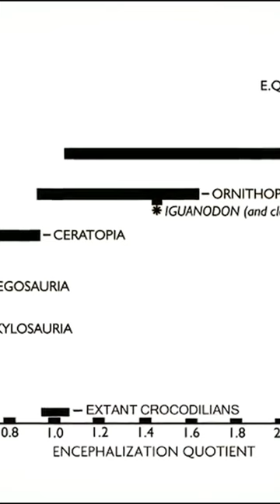How smart were the dinosaurs?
🌍 If we go back in history to the arrival of the very first dinosaurs, we should find ourselves in the Triassic period around 250 million years ago. It was at this time, after an unprecedented biological crisis, that the dinosaurs arrived on Earth.

Our planet has experienced several mass extinctions, including the one that put an end to the existence of non-avian dinosaurs some 165 million years later. The latter is undoubtedly the most popular with the general public. But what is less well known is that it was neither the only nor the most important one.

The extinction that marks the end of the Permian and the beginning of the Triassic, which we're about to look at, was like no other. It was the most devastating extinction of all.

This mass extinction occurred around 252 million years ago. As we've seen, it marks the boundary between the Permian and Triassic geological periods, and thus between the Paleozoic and Mesozoic eras.

And the era of the dinosaurs is the Mesozoic era. This era is itself made up of the Triassic, Jurassic and Cretaceous respectively.

💥 Dinosaur World:
- Here we are in dinosaur land. This is Pangea. A vast ocean, called Panthalassa, surrounds this landmass, forming a single continent.

Contrary to popular belief, Pangea does not have a single climate. The land of the dinosaurs was neither a vast swamp as far as the eye could see, nor an almost tropical jungle. The climate was not the same on either side of the continent.

In the center of Pangea, comprising present-day Europe, the Americas and Africa, the climate was predominantly desert. On the other hand, what is now India, Siberia and even Antarctica enjoy a temperate climate.

The Earth is a far cry from what we know today. It's as if someone has mixed up all the pieces of the puzzle. Nothing seems to fit. And yet, for tens of millions of years, this was the configuration of the Earth. This unique land was also the cradle of the dinosaurs. These animals experienced a variety of climates, geological periods and adapted to different environments, from deserts to mountains to jungles.

Around 230 million years ago, the first members of the dinosaur group began to appear. Depending on geographic zone, environment and climate, animals diversified to adapt. If you remember from our little introduction, we mentioned almost 1,200 species. And that's just the species known to man. So you can imagine the diversity that reigned in this large family.

When we think of dinosaurs, we immediately think of large animals.

But the earliest dinosaur specimens are a far cry from the usual cliché of giant dinosaurs.

The oldest confirmed dinosaurs, which lived 230 million years ago, were saurischians. First of all, there's Saturnalia, a dinosaur whose classification was long debated until 2007, as it includes features of both sauropodomorphs and theropods. It is around 1 to 2 meters long and probably no taller than an adult's knees.

At the same time, there was also the Staurikosaurus. This ancestor of both sauropods and theropods was discovered in South America. It's hard to describe it with much precision, because we're up against our scientific limits here.